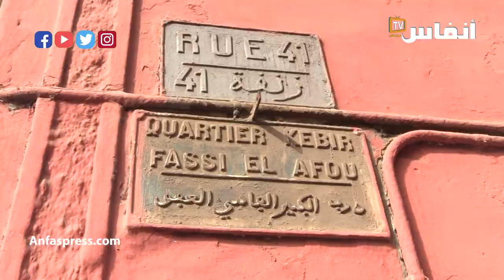لاستقبال موسم الأمطار ..ليدك تطلق عملية تنقية البالوعات